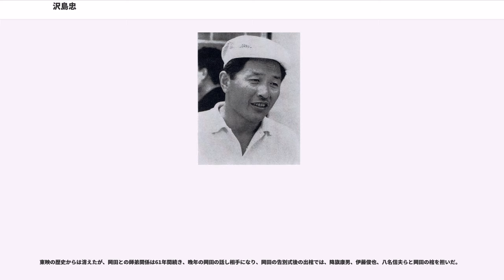沢島忠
沢島 忠（さわしま ただし、旧字体：澤島、1926年5月19日 - 2018年1月27日）は、日本の映画監督、舞台演出家である。時代劇、ひばり映画、および東映任侠映画の先駆者・巨匠として知られ、舞台演出家としても活躍していた。沢島 正継（読みは同じ）とも。

滋賀県愛知郡湖東町（現在の東近江市）に生まれる。1948年（昭和23年）、同志社大学文学部の聴講生となり、同大で教えていた野淵昶監督に師事、野淵の主宰する劇団「エランヴィタール」に参加し、演出助手となる。翌年大学を中退する。1950年（昭和25年）3月、同劇団が解散、俳優の月形龍之介の紹介で東横映画助監督部に入社する。翌年の3社合併で東横は東映になり、引き続き東映京都撮影所に勤務、マキノ雅弘、松田定次、渡辺邦男らに師事する。

1955年（昭和30年）4月、28歳のとき、渡辺邦男監督のスクリプターで、戦前に「マキノ東京派」と呼ばれたタカマツ・アズマプロダクションの高松豊次郎の孫娘にあたる高松富久子と結婚する。のちに『暴れん坊兄弟』（1960年）などの脚本家としてクレジットされる「鷹沢和善」は富久子との共同ペンネームである。

1957年（昭和32年）に監督昇進、『忍術御前試合』で監督デビューとなる。1967年（昭和42年）、東映との契約を解消、東京映画専属、1971年（昭和46年）には「コマ・プロダクション」を設立、フリーランスとなる。1977年（昭和52年） 『巨人軍物語 進め!!栄光へ』を最後に映画監督から退き、舞台演出家として活動する。また萬屋錦之介主演のテレビドラマの演出も手掛けた。

2017年（平成29年）3月、長年の活動が日本の映画界に大きな功績を残したとして、日本アカデミー賞第40回特別賞を受賞。

晩年は「本物の忠臣蔵を撮るんだ」と、沢島版忠臣蔵映画の制作に執念を燃やしていたが、2018年（平成30年）1月27日朝、多臓器不全のため、東京都内の病院にて死去。。

徹底した娯楽主義の監督・演出家で、老若男女を問わず楽しめる完成度の高い作品を手堅く仕上げる職人肌の監督である。全49本の監督作品は、時代劇、ひばり映画、仁侠映画に大別できる。

時代劇では初代中村綿之助（萬屋錦之介）の当たり役『一心太助』シリーズや『殿さま弥次喜多』シリーズなどを手掛けた。また、大友柳太朗の代表作の一つの『右門捕物帖』シリーズの『右門捕物帖 片目の狼』など2作を監督しシリーズの作風基礎を作る。

ひばり映画では、江利チエミ競演の作品を含めて多数を手掛けた。美空ひばりが最も信頼した監督でもあり、指名を受けることが多かった。このひばり映画で東映娯楽時代劇にミュージカルの要素を持ち込んだことでも知られている。美空ひばりの映画シリーズ代表作の一つ『ひばり捕物帖』シリーズも最初の2作を手がけた。またひばりの母（加藤喜美枝）に気に入られたこともあり、新宿コマ劇場での座長公演を始めとしてひばり主演の舞台芝居の演出も多く手掛けている。

仁侠映画では鶴田浩二の代表作の「人生劇場シリーズ」などを手掛けている。『人生劇場 飛車角』はヤクザ映画の魁となった作品である。

演出家としては年に数本というハイペースで時代劇を中心に舞台演出を手掛けていた。また講演会やレトロスペクティブなどでしばしば公の場に姿を現している。

美空ひばり・加藤喜美枝母子に信頼された人物で家族ぐるみで付き合った。また萬屋錦之介の親友、 岡田茂の子分、弟分のような人だった。

沢島は、天皇と呼ばれた渡辺邦男監督に可愛いがられたが、渡辺組のスクリプターで渡辺の右腕とも言われた高松冨久子と熱烈な恋に落ちた。当時年間10本の映画を撮り、早撮りの名手として知られた渡辺は、助監督の沢島に高松を持っていかれては仕事にならないと、烈火のごとく怒り二人の結婚に猛反対した。渡辺天皇の激怒にもひるまない二人に、渡辺の後見人のヤクザの大親分まで出て来て「渡辺天皇に逆らったら映画界で生きていけないぞ」と脅され、遂に渡辺から破門され、映画界から去って二人でシナリオでも書いて生きて行こうとした。ここで「何もかも俺に任せろ」と出て来たのが当時、東映京都撮影所の製作部課長だった岡田茂。岡田は二人を結婚させて沢島を萩原遼のチーフ助監督に配置転換させ、以降一年半で16本の萩原作品を担当させた。

沢島の現代的センスあふれる演出力を岡...